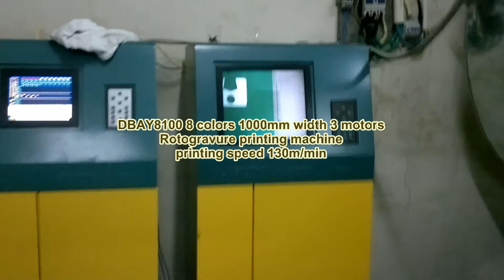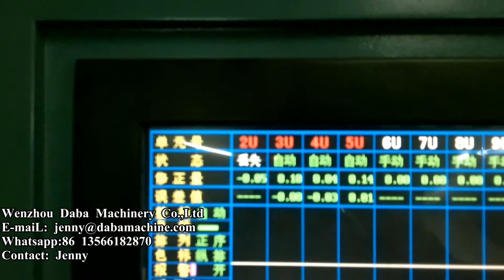8color 1000mm 3 motors Rotogravure printing machine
Our machine is suitable for printing multi-colors on BOPP,PET,PVC,PE,PAPTER and Aluminum foil etc.One time ,Continuous printing .
Should you have any question,please contact Jenny